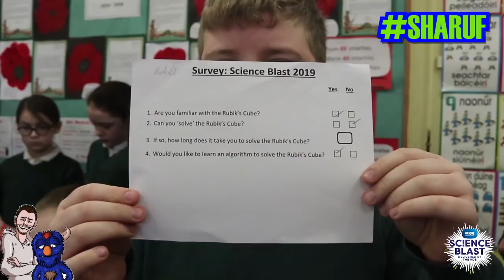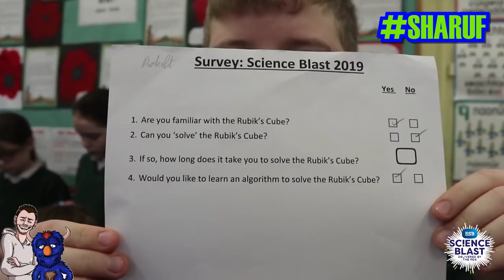What Is Science Blast?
Hi guys! We get all sciencey in todays episode as we take you through the fantastic event that is Science Blast.
Please share the love and give them a follow to keep up to date with all the SB goings on!

Also, you can check out up and coming videographer Luke FitzPatrick's work right here!

Thanks Dudes! Enjoy!

SHARUF!